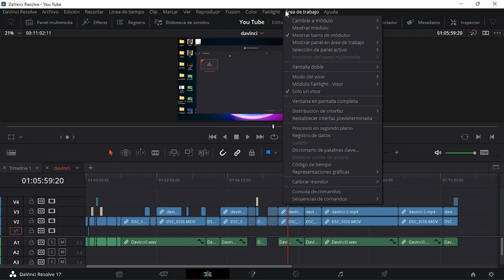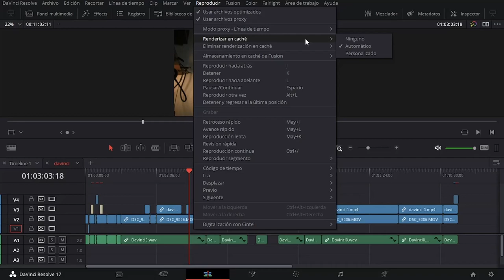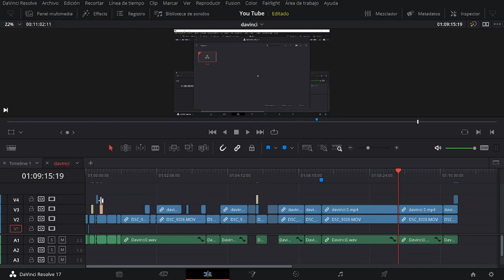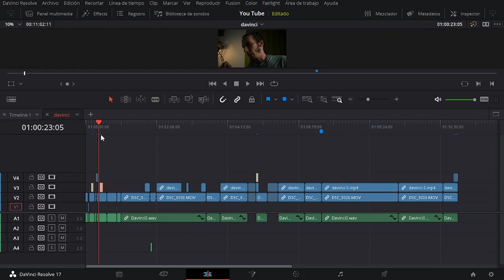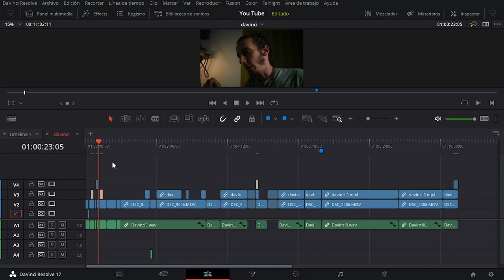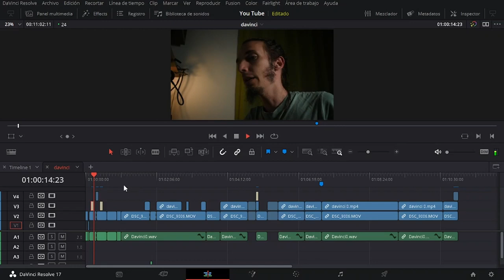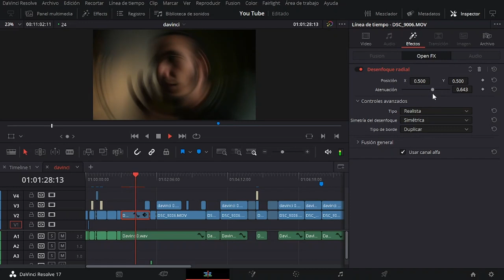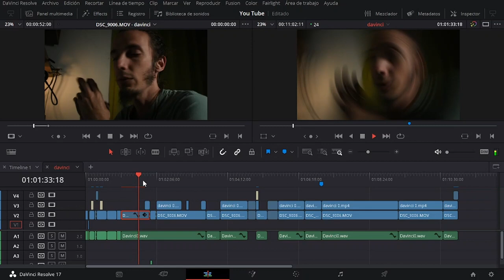DaVinci Resolve 2022: OPTIMIZACIÓN para Edicion en PC lento #02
Empezando edición con DaVinci Resolve?
Pues yo empezando con videos que te pueden ayudar a mejorar en ese gran  editor gratuito que es el Resolve.
En ese video, como optimizar DaVinci caso su computadora no sea tan buena, para tener una edición mas fluida.